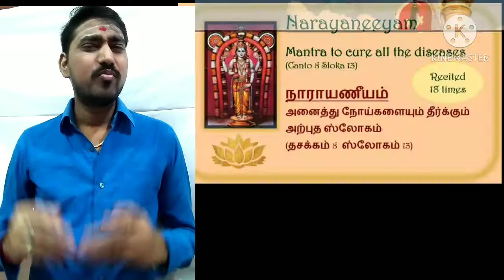பெரியவா சொன்ன நோய் போக்கும் நாராயணீயம் தமிழ் விளக்கத்துடன்/Mahaperiyava Slogam tamil/Narayaneeyam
Noi Theerkum Manthiram-NARAYANEEYAM/நோய்கள் தீர்க்கும் ஸ்லோகம்/Mantra to cure all Disease/மஹாபெரியவா

Disease Healing Mantra NARAYANEEYAM in tamil /Mahaperiyava Slogam in tamil /நோய் தீர்க்கும் ஸ்லோகம்

நாராயணீய மந்திரம் ;;

அஸ்மிந்- பராத்மந் நநு பாத்மகல்பே
த்வமித்த- முத்தாபித- பத்மயோனிஹிக் :
அனந்த பூமா மமரோக ராசிம்,
நிருந்த்தி வாதாலய வாஸ விஷ்ணோ !🙏🙏

தமிழ் பொருள்  ;;

பரமாத்மாவான குருவாயூரப்பனே! அளவற்ற மகிமைகளை கொண்ட தாங்கள், என் உடல், மனம் சார்ந்த எல்லாவகையான பிரச்சினைகளையும், நோய்களையும் நீக்கி அருள் புரிய வேண்டும். ஆரோக்கியமான வாழ்க்கையை தர வேண்டும். என்பதுதான் இந்த மந்திரத்தின் அர்த்தம். கேன்சர் போன்ற பெரிய நோய்களுக்கு மட்டுமல்ல, உங்கள் வீட்டில் உள்ளவர்களுக்கும், உங்கள் குழந்தைகளுக்கும் ஏதேனும் தீர்க்க முடியாத உடல் உபாதைகள் இருந்தால் கூட இந்த மந்திரத்தை நீங்கள் 48 நாட்கள் 108 முறை உச்சரித்தால் நல்ல பலன் உண்டு. நம்பிக்கையோடு இந்த வழிபாட்டை செய்து பாருங்கள்! வெற்றி நிச்சயம்.🤚🤚💯👍

Powerful Mantras For All Diseases - Grant and Grace by Kanchi Maha Periyava

கேன்ஸரைக் குணப்படுத்திய நாராயணீய மந்திரம்!
ஸ்ரீமன் நாராயணீயம் பட்டத்ரி தன் நோய் தீர்க்க குருவாயூரப்பனை நோக்கிப் பாடியது.

நாராயணீயம் பாடி முடித்தவுடன் நோயும் தீரப் பெற்றார் என்பதும் சரித்திரம்.

இவர் மட்டுமல்லாமல் இன்னும் பலபேரும் இது போல நாராயணீயத்தைப் பாராயணம் செய்து நோய் தீரப் பெற்று இருக்கிறார்கள். பட்டத்ரியின் வாக்கு அந்த அளவிற்கு தெய்வீகம் மிகுந்த சத்திய வாக்காக உள்ளது.

நாம் எவ்வளவோ மருத்துவத்தை நாடி பல ஆயிரம் ரூபாய் நோட்டுக்களை வீணடித்திருக்கிறோம். கடவுள் மேல் நம்பிக்கை வைத்து இந்த மந்திரத்தை 48 நாட்களுக்கு தொடர்ந்து உச்சரித்து பார்ப்போம்.

காஞ்சி மகா பெரியவர் ஸ்ரீசந்த்ர சேகரேந்திர சுவாமிகளிடம் ஒரு பெண் கண் கலங்கி அழுதிருக்கிறார். தனக்குக் கேன்ஸர் நோய் இருப்பதாகச் சொல்லிவிட்டதாகவும், அதற்கு சிகிச்சை எடுத்துக் கொள்ள வசதியெல்லாம் தன்னிடம் இல்லை எனவும் அழுதிருக்கிறார்.

அப்பெண்ணை கவலைப் படாதே. நாராயணீயத்திலே எட்டாவது தசகத்திலே அஸ்மின் னு ஆரம்பிக்கிற ஸ்லோகத்தை தினமும் 48 தடவை சொல்லு. இப்படியே 48 நாள் பாராயணம் பண்ணு... என்று அருளியிருக்கிறார்.

அதை ஏற்றுக் கொண்ட அப்பெண்மணி அதே போல 48 நாள் 48 தடவை பாராயணம் செய்திருக்கிறார். பிறகு அவரை சோதித்த மருத்துவர்கள் அதிசயித்துப் போனார்கள்,

இவ்வாறு மிகப் பலரின் உடல் உபாதைகளையும் தீர்த்த அந்த ஸ்லோகம்.

ஸ்ரீபெரியவாள் தமது நீண்ட நெடிய நூறாண்டு வாழ்வில் அன்று ஒரே ஒருநாள்தான் இப்படியொரு மந்திரத்தை – அதுவும் பகிரங்கமாக மொழிந்திருக்கிறார்கள் என்பது இன்னொரு பேராச்சர்யம்!